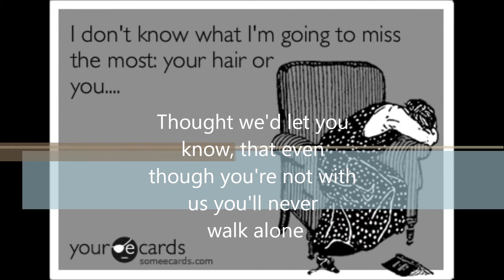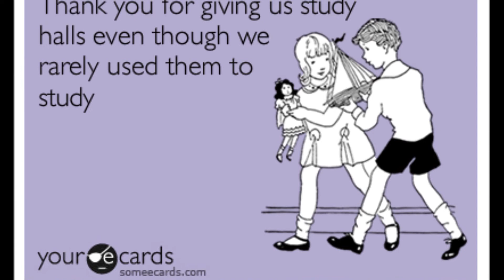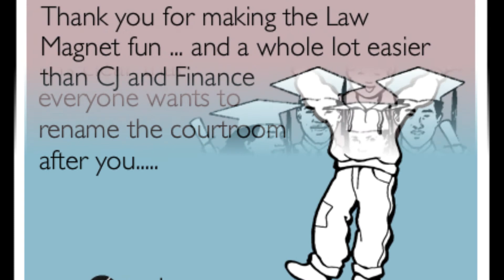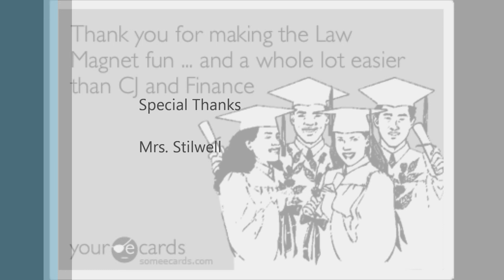Congrats on UCF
For the greatest teacher ever !